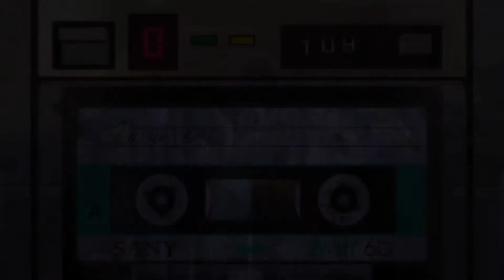I'm A Believer || IDOL BOYS AMV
haha so this was supposed to be for the AX 2020 AMV Contest but that was cancelled sooooo time to upload this to youtube finally. dont wanna look at it again so just take it

series used: Idolish7, Ensemble Stars!, Readyyy!!, Uta no Prince-sama
song: Believer (Fairlane Remix) - Imagine Dragons